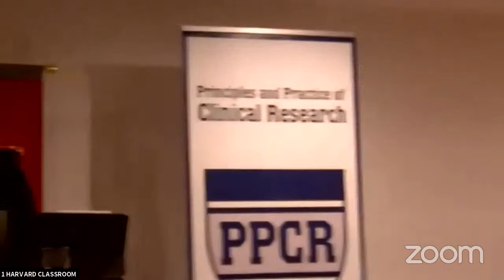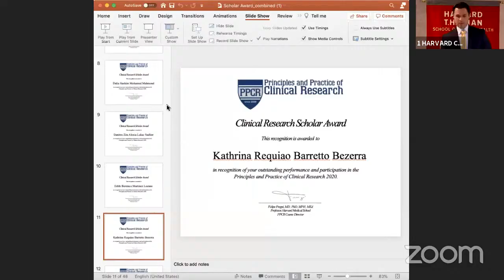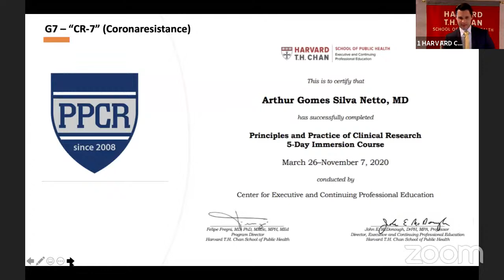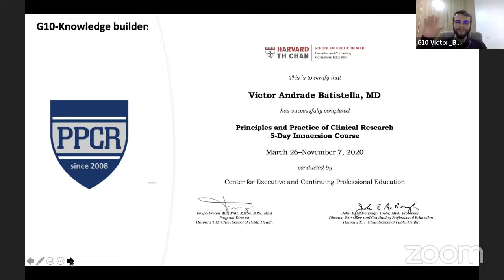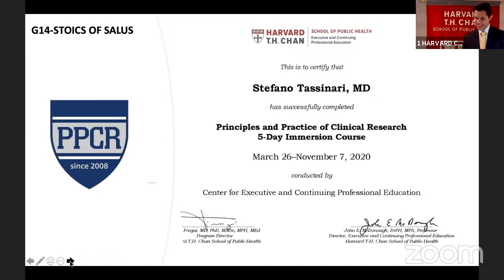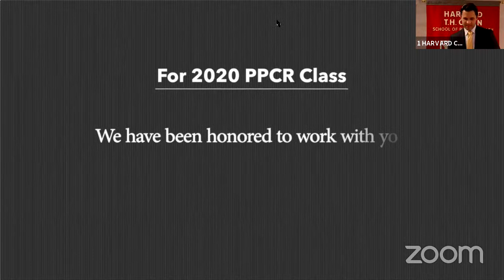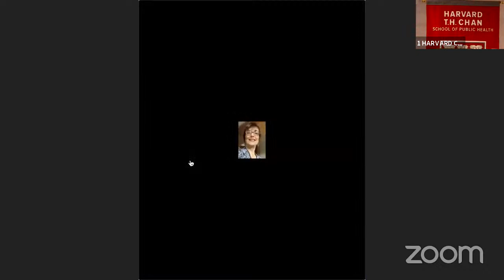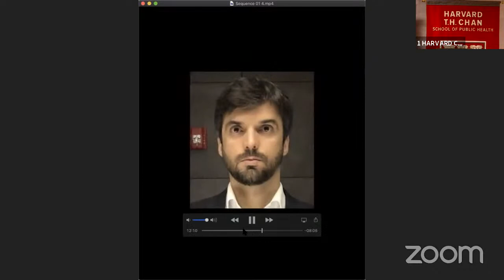Part II of PPCR 5-day Immersion Course (October 20-24, 2020) Certificate Ceremony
Part II of certificate ceremony. At the end of an intensive work of learning, the PPCR program acknowledges the work of the students in our certificate ceremony - congratulations 2020 PPCR students!!